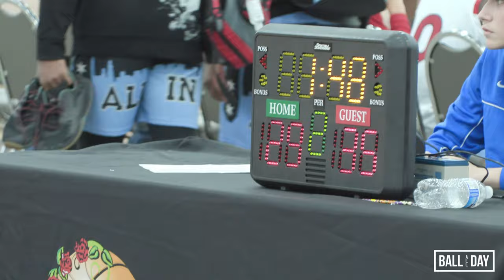EAB TN Gold vs. Illinois Jaguars | AAU FULL GAME HIGHLIGHTS (7-17-2021)| 4K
EAB TN Gold vs. Illinois Jaguars